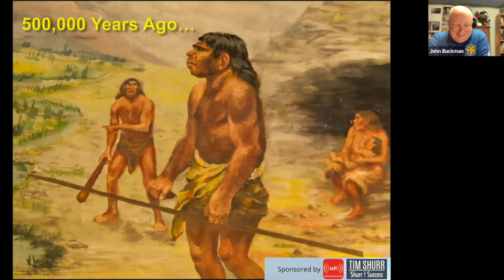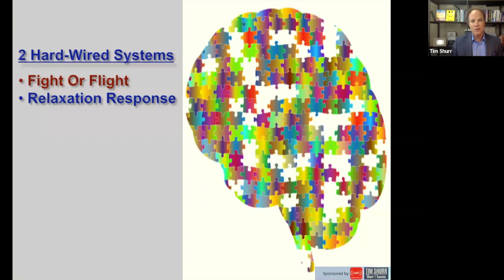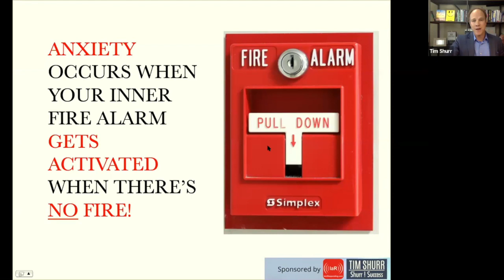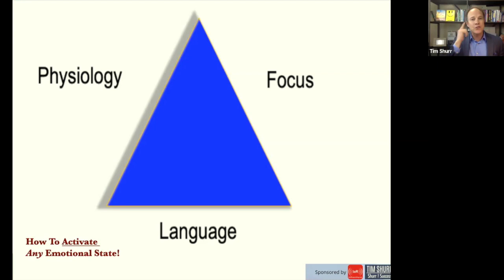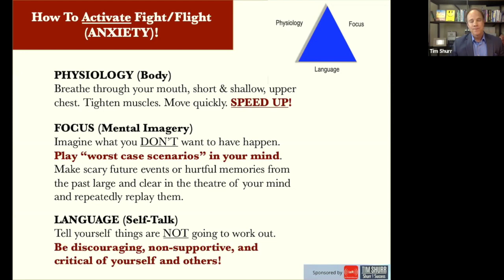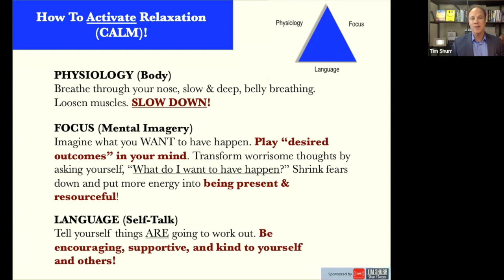3 Ways To Calm An Anxious Mind! | Free Resources | Coronavirus | Tim Shurr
"3 Ways To Calm A Stressed Mind!" | Tips For Lowering Anxiety

These are uncertain times, so we must control what is in our control.

⭐️ In this video, Tim Shurr shares a 3-step process for reducing stress and feeling in control, even during the coronavirus pandemic!

⭐️ Who Is Tim Shurr?
Tim Shurr, MA, is an award-winning speaker, author, and expert in Mesmerizing Leadership & Subconscious Communication. He is a leading authority on Unconscious beliefs and biases and how to rapidly train your brain for mesmerizing success!

His Shurr ! Success strategies are so effective, he's been featured on ABC, NBC, CBS, FOX, and the TEDx stage. (@)

⭐️ Download your free copy of Tim's "Mesmerizing Mindset Secrets Checklist" at @m-shurr  www. survivingtothriving .me

⭐️ Grab a copy of Tim's best selling book, 👉 Get Out Of Your Way! at @

Watch Tim Shurr and Dr. Joe Vitale share powerful secrets for taking charge in uncertain times!

If you want Hypnosis sessions over the telephone or through your computer to help you achieve your goals, call or schedule online at @

Be well!
:) Tim Shurr, MA
President, @